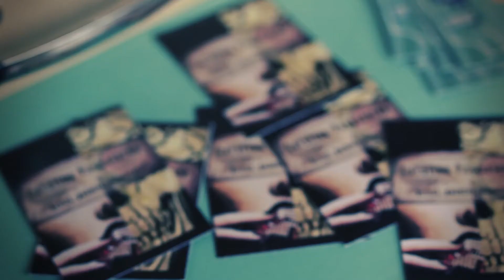Pop Up Market | Sweet e Candy Edition | 13-14-15 Giugno | Visionnaire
Video sulle opere esposte, durante il Pop Up Market, da Carolina Pappalardo per la mostra Visionnaire.